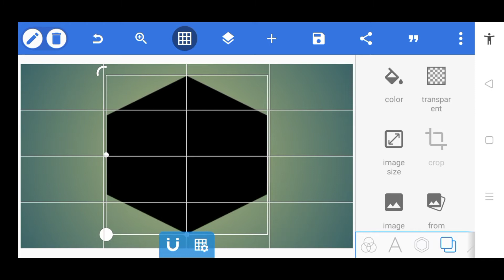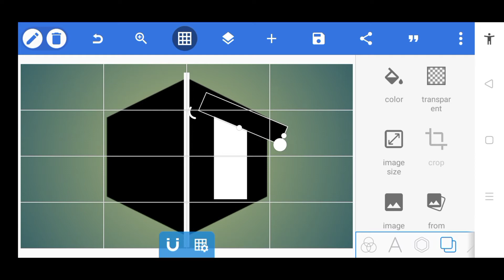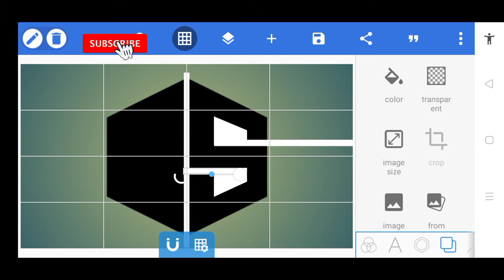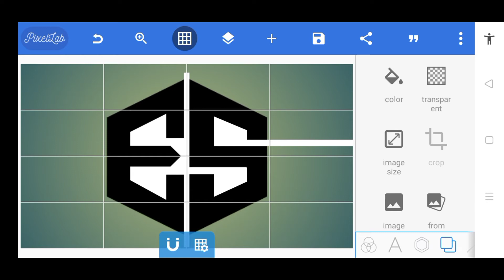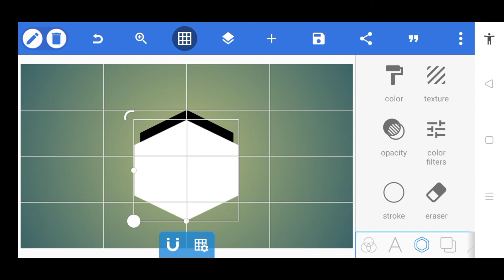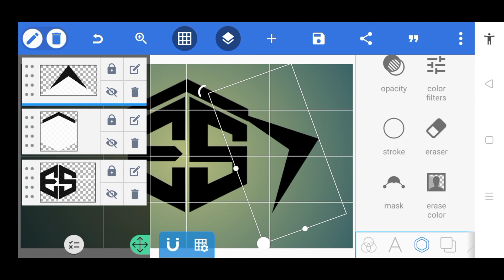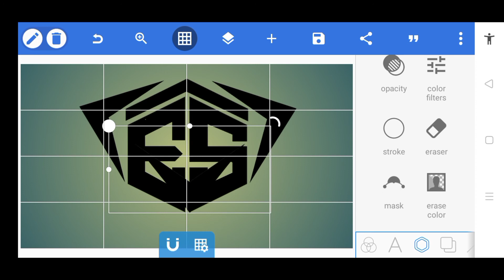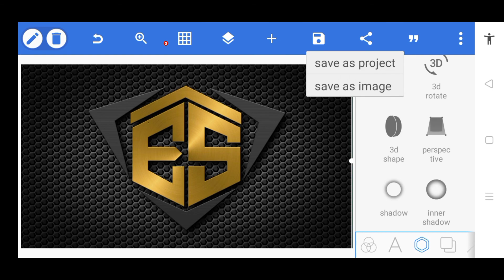Uragon Tips | ES Logo Design Tutorial in PixelLab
1. AD Professional Logo Design in PixelLab | Professional A D Logo Design in PixelLab [ Uragon Tips ]

6. C M Initial Logo Design in PixelLab | C M Initial Triangle Logo Design in PixelLab - Uragon Tips